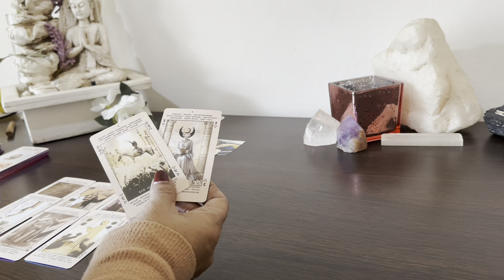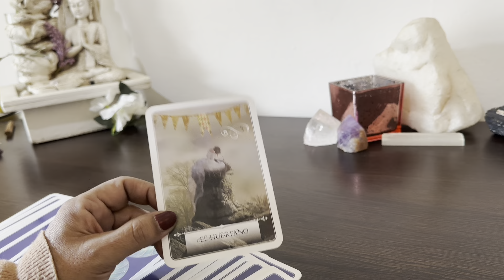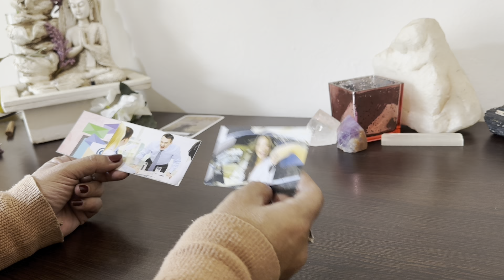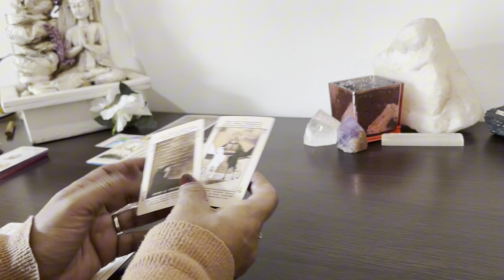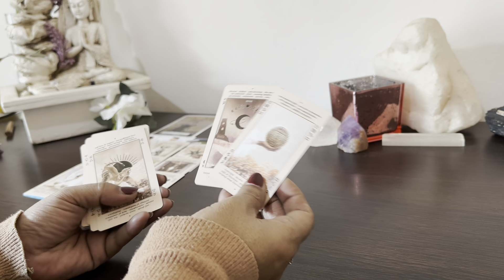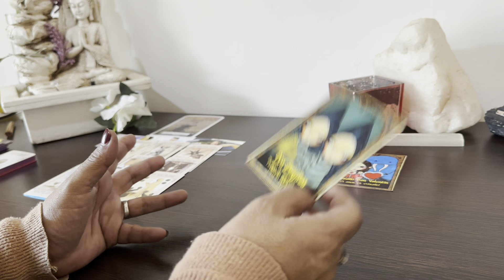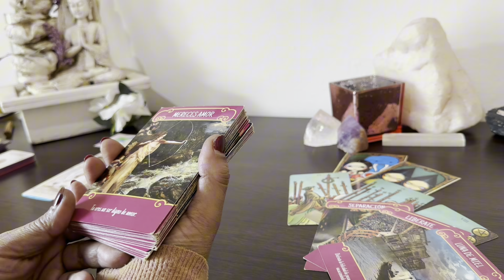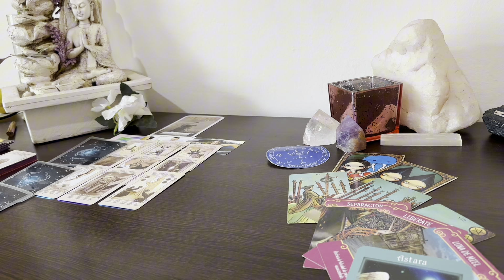ESTALLA LA VERDAD Y ROMPE UNA MALDICIÓN CAMBIA TU VIDA AL ÉXITO